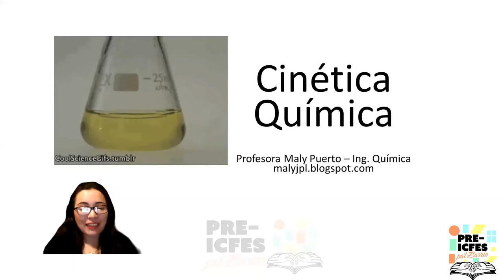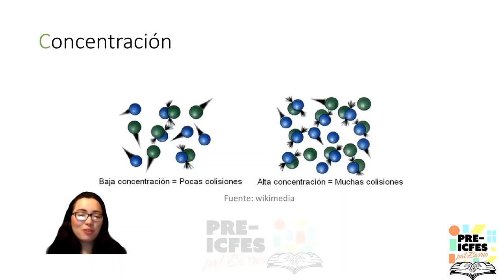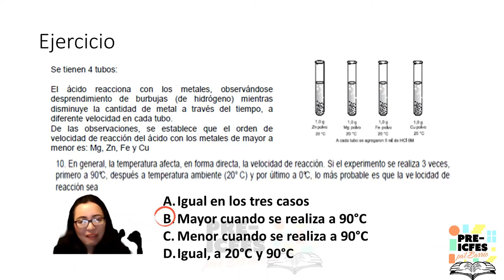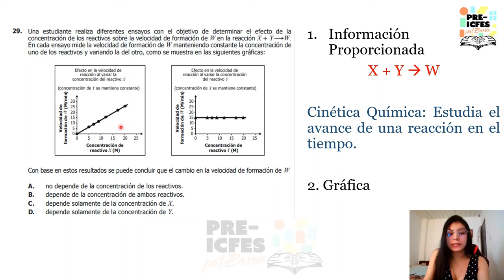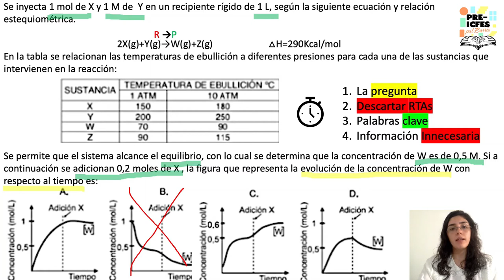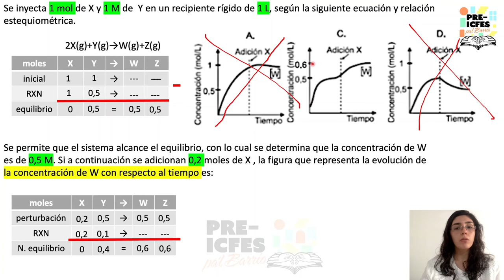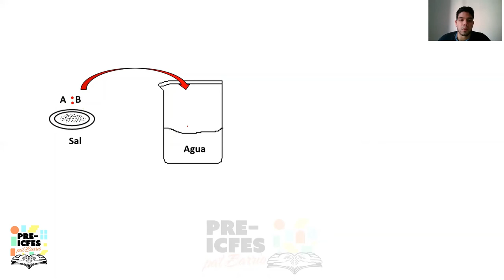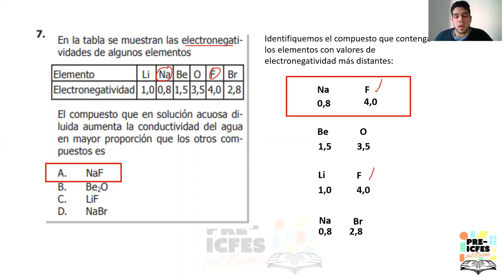3.17. Química - Cinética Química y Electroquímica (Clase 2)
Bloque: Química
Área: Fisicoquímica
Tutores:
* Luisa Hallado Abaunza
* Andrés Felipe Flor López
* Daniela Correa Muriel
* Maly Johanna Puerto López
Tema: Cinética Química y Electroquímica (Clase 2)

*Síguenos*